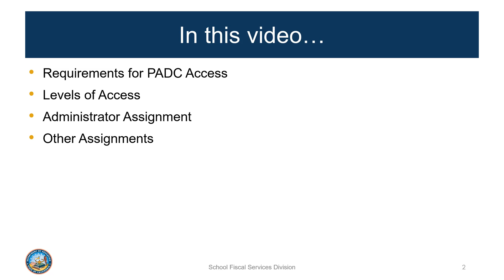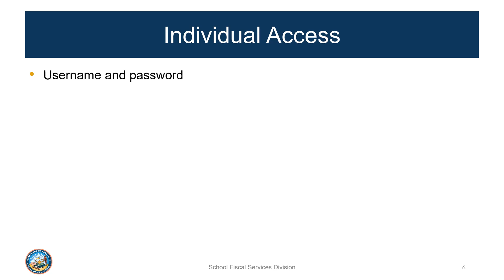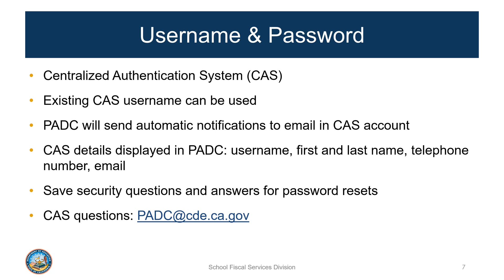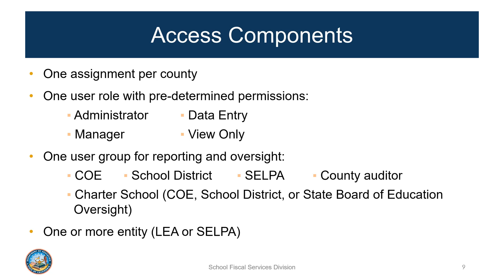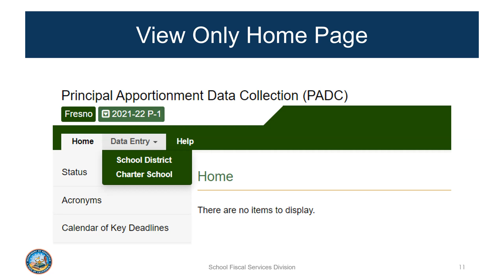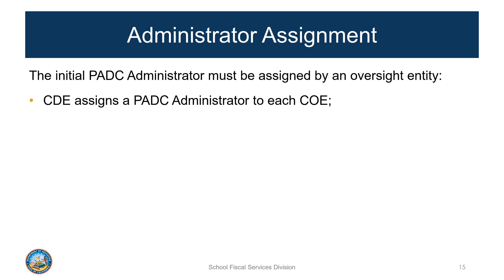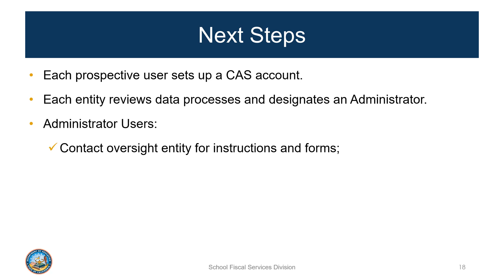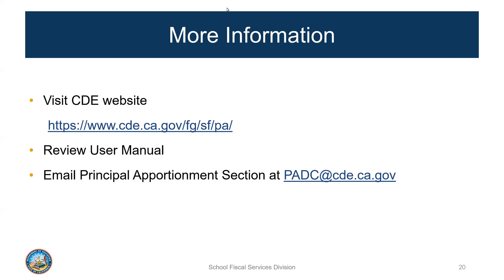PADC Web Application: Access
Information on how to access the PADC Web Application, select the appropriate user role, and request PADC access.